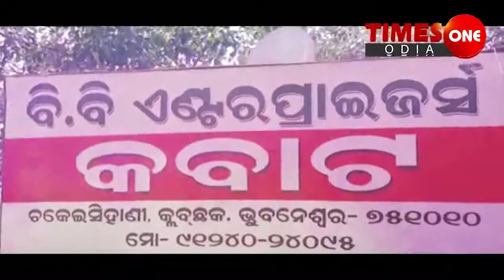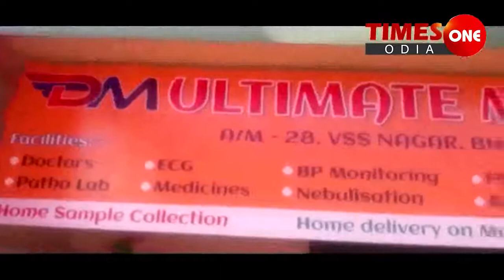TIMES ONE ODIA # ରାଇକିଆରେ ବିଜେପି ଜିଲ୍ଲା ସ୍ତରୀୟ କାର୍ଯ୍ୟକାରିଣୀ ବୈଠକ ଅନୁଷ୍ଠିତ ରଜତ ନାୟକ #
କନ୍ଧମାଳ ଜିଲ୍ଲା ସ୍ତରୀୟ ବିଜେପି କାର୍ଯ୍ୟାକାରିଣୀ ବୈଠକ ବୁଧବାର ରାଇକିଆ ସ୍ବାସ୍ତିକ୍ କଲ୍ୟାଣ ମଣ୍ଡପ ଠାରେ ଅନୁଷ୍ଠିତ ହୋଇଯାଇଛି।ଉକ୍ତ କାର୍ଯ୍ୟକ୍ରମରେ ଭୁବନେଶ୍ୱରରୁ ଆସିଥିବା ପୁର୍ବତନ ମନ୍ତ୍ରୀ ସୁରମା ପାଢୀ, ପୂର୍ବତନ ସାଂସଦ ଖାରବେଳ ସ୍ବାଇଁ, ଅନ୍ୟମାନଙ୍କ ମଧ୍ୟରେ ରାଜ୍ୟ କାର୍ଯ୍ୟକାରିଣୀ ସଦସ୍ୟା ଅର୍ଚ୍ଚନା ପ୍ରଧାନ, ଜିଲ୍ଲା ସଂଖ୍ୟା ଲଘୁ ସଭାପତି ରାମବିସି ଦିଗାଳ, ଜିଲ୍ଲା କମିଟି ସଭାପତି ଜଗନ୍ନାଥ ସାହୁ,ମାନସ ମହାନ୍ତି, ପୁର୍ବତନ କରେନ୍ଦ୍ର ମାଝି,ପଦ୍ମ ଚରଣ ଦାସ,କମଳା ପାଣ୍ଡେ, ନେତ୍ରମାନ ସେଠ୍,ସମସ୍ତ ମଣ୍ଡଳ ସଭାପତି ଯୋଗଦାନ କରିଥିଲେ।
        କାର୍ଯ୍ୟକ୍ରମରେ ପ୍ରଧାନମନ୍ତ୍ରୀଙ୍କ କାର୍ଯ୍ୟକାରୀ ସମ୍ପର୍କରେ ଆଲୋଚନା କରାଯାଇଛି। ପ୍ରତ୍ୟେକ ମଣ୍ଡଳ ସ୍ତରୀୟରରେ କମିଟି ଗଠନ କରିବା, ଆଗାମୀ ନିର୍ବାଚନରେ ଦଳ କୁ କିପରି ସୁଦୃଢ କରାଯିବ ସେଥିପାଇଁ ଗୁରୁମନ୍ତ୍ର ଦିଆଯାଇଛି।  କାର୍ଯ୍ୟକ୍ରମକୁ ମାନଗୋବିନ୍ଦ ପ୍ରଧାନ ପରିଚାଳନା କରିଥିଲେ।ଏଥିରେ ବହୁ ସଂଖ୍ୟକ ଭାଜପା ଦଳିୟୀ କର୍ମୀ ଯୋଗଦେଇଥିଲେ।